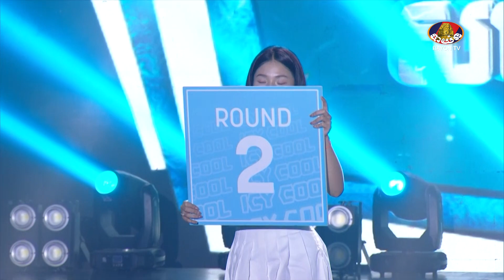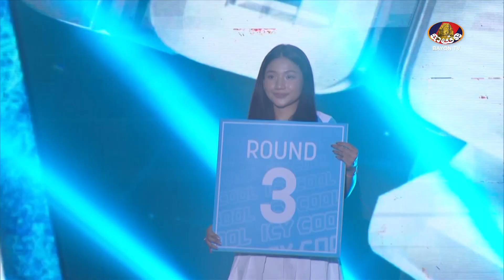ធន់ រិទ្ធី VS ក្រុងចក្រ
ប្រដាល់ ICY COOL សង្វៀនគុនខ្មែរ ថ្ងៃសៅរ៍ ទី១៥ ខែកក្កដា ឆ្នាំ២០២៣
*គូអន្តរជាតិអំបោះឆៅ
តាមដានការផ្សាយផ្ទាល់នៅលើកញ្ចក់ទូរទស្សន៍បាយ័ន និងនៅលើហ្វេសប៊ុកផេក ICY COOL រៀងរាល់ថ្ងៃសៅរ៍ វេលាម៉ោង ៦ល្ងាចតទៅ!